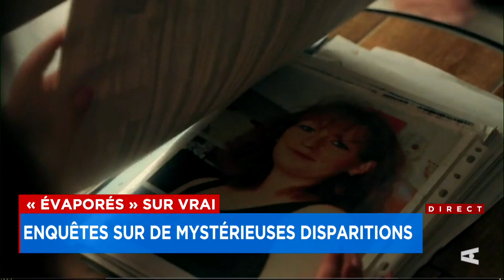«Évaporés: Victoria Charlton enquête»: 3 histoires qui soulèvent encore plus de questions - Explicat